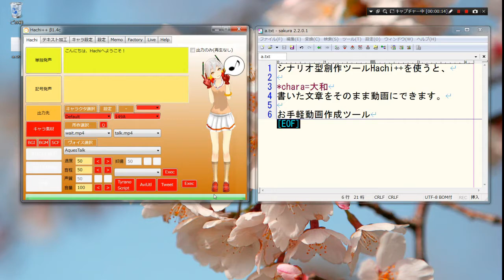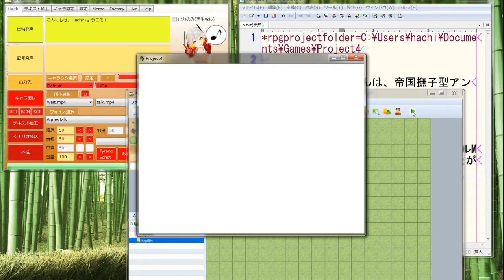帝国妖異対策局機密データ：Hachi++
平和を乱すものは許さない！魔物に立ち向かう妖異対策局の活躍を描いた（っぽい）作品。

Hachi++ im6279256

東方プロジェクト二次創作品

艦隊これくしょん二次創作品
株式会社KADOKAWA＆DMM.com

ボイス：CeVIO ONE、すずきつづみ

イラスト:
Croんte@土曜西o-41b様

MMD:
軽巡棲鬼 cham 様
ぽんぷ長式U-511　ぽんぷ長様
重巡リ級 / 大和　モンテコア様
天野カエル(両生類)　とんじるライオン様
艦へちょ/東方へちょ　鼻8P様
妖夢と逢引モーション　リリーP様
カメラアピール KEITEL様 シナリオ読込型VRoidビューワ HachiViewerPlus